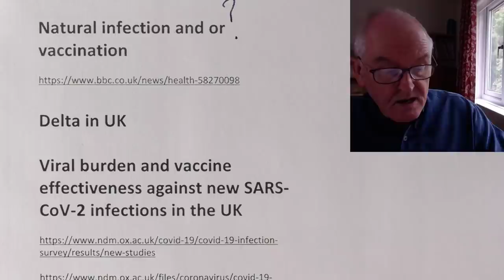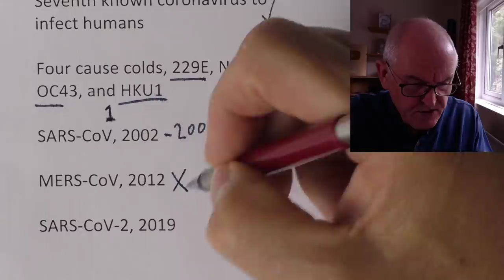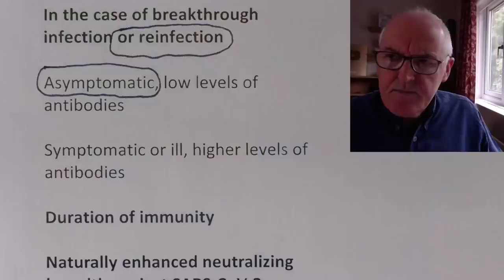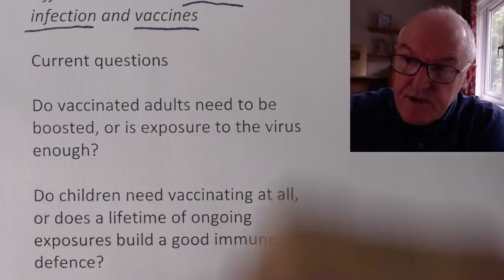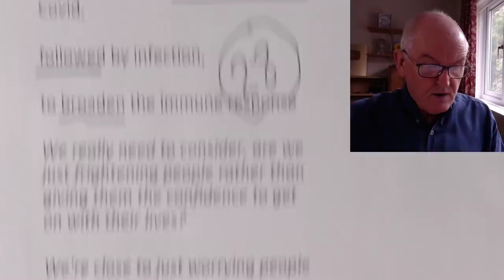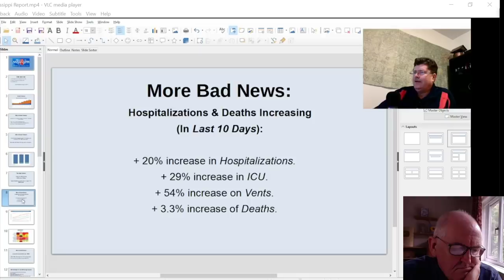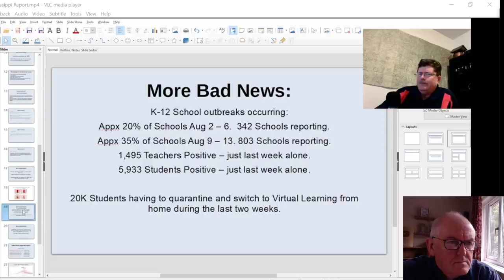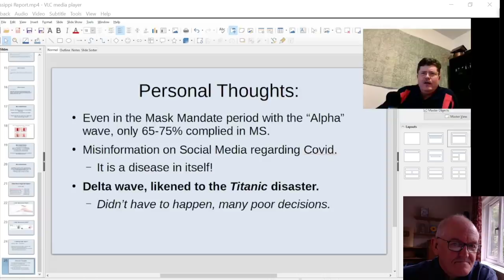Pandemic optimism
Natural infection and / or vaccination? and Special report Mississippi

Delta in UK

Viral burden and vaccine effectiveness against new SARS-CoV-2 infections in the UK

Delta infections after two vaccine doses had similar peak levels of virus to those in unvaccinated people

Two doses of either vaccine, same level of protection against infection as natural infection

Natural infection followed by vaccination, even more protection than vaccination alone

After four to five months, effectiveness of these two vaccines similar

The time between doses does not affect effectiveness in preventing new infections

Now

Levels of immunity in the community

Implications for vaccination in children

Should we use virus or booster shots to top up immunity in adults?

Prof Eleanor Riley, immunologist, University of Edinburgh

We could be digging ourselves into a hole, for a very long time,

where we think we can only keep Covid away by boosting every year

Prof Adam Finn, government vaccine adviser

Over-vaccinating people when other parts of the world had none

a bit insane, it's not just inequitable, it's stupid

SARS-CoV-2 belongs to the β coronavirus family

Seventh known coronavirus to infect humans

Four cause colds, 229E, NL63, OC43, and HKU1

SARS-CoV, 2002

MERS-CoV, 2012

SARS-CoV-2, 2019

SARS-CoV-2

Single-stranded RNA-enveloped virus

Entire genome, 29,881 bases

Encoding 9,860 amino acids

28 proteins essential for infection

Breadth of immunity

How much of the virus the immune system learns to attack

Natural infection, more polyclonal

Moderna or Pfizer or Oxford-AstraZeneca, just spike protein

Keeps people out of hospital

28 proteins recognised give Lymphocytes a ‘target rich environment’

That means if you had a real humdinger of an infection, you may have better immunity to any new variants that pop up as you have immunity to more than just spike

Strength of immunity

Power to prevent infection and cause severe disease

In the case of breakthrough infection or reinfection

Asymptomatic, low levels of antibodies

Symptomatic or ill, higher levels of antibodies

Duration of immunity

Naturally enhanced neutralizing breadth against SARS-CoV-2 one year after infection

Natural infection, no vaccination

Antibody to the receptor binding domain, active

RBD-specific memory B cells, active and relatively stable between 6 and 12 months after infection

Vaccination further increases all components of the humoral response

Results in serum neutralizing activities against variants of concern

Similar to or greater than the neutralizing activity against the original Wuhan Hu-1 strain

achieved by vaccination of naive individuals

The data suggest that immunity in convalescent individuals will be very long lasting and that convalescent individuals who receive available mRNA vaccines will produce antibodies and memory B cells that should be protective against circulating SARS-CoV-2 variants.

Anatomical location of immunity

Immunoglobulin A, mucous membranes

Immunoglobulin M and G, in the blood

Prof Paul Klenerman, University of Oxford

The location of an infection makes a difference even if it's the same virus,

so we would expect important differences between natural infection and vaccines

Current questions

Do vaccinated adults need to be boosted, or is exposure to the virus enough?

Do children need vaccinating at all, or does a lifetime of ongoing exposures build a good immune defence?

Immune top ups occur with respiratory syncytial virus, rhinoviruses, four other coronaviruses

This isn't proven, but it could be a lot cheaper and simpler to let that happen than spend the whole time immunising people

We could end up locked into a cycle of boosting without seeing if it was necessary

In children, argument had already been won

 40-50% have already been infected and most weren't ill or particularly ill

Using vaccines to take the edge off Covid,

followed by infection,

to broaden the immune response

We really need to consider, are we just frightening people rather than giving them the confidence to get on with their lives?

We're close to just worrying people now.